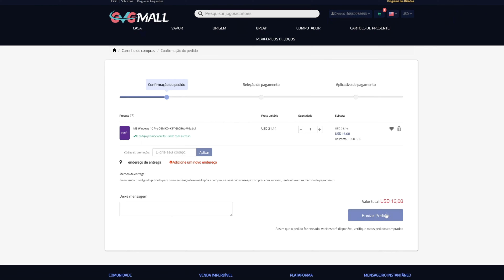JOGO GRÁTIS P/SEMPRE De HORIZON Hateado Porque NÃO VAI SER EXCLUSIVO! PALHAÇADA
5- Deveria ter acessado se você quisesse uma chave OEM barata e genuína!